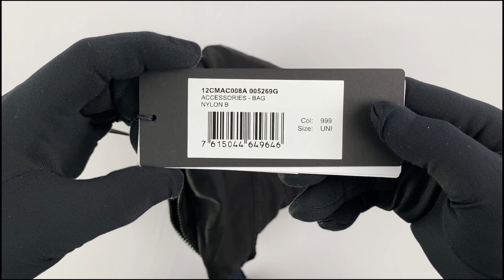C.P. company Nylon B Crossbody Bag 12CMAC008A 005269G 999